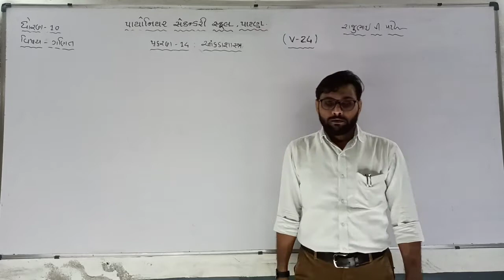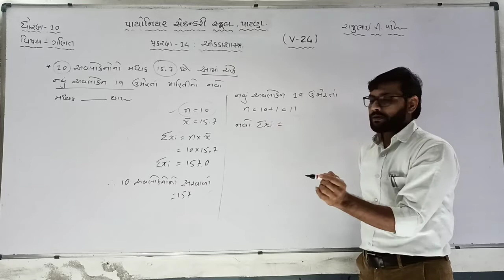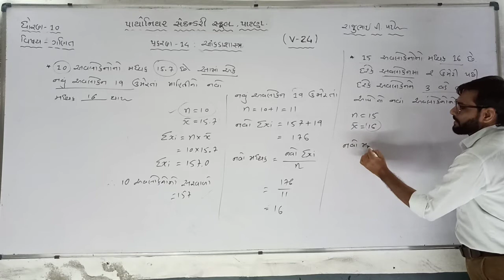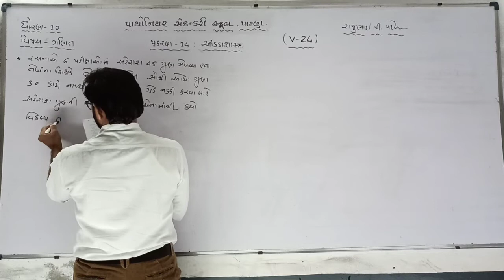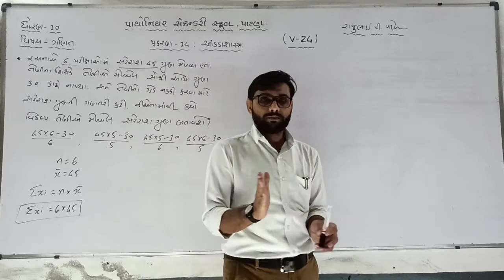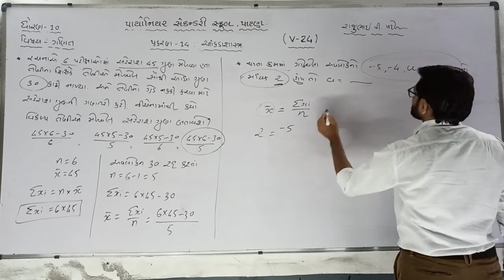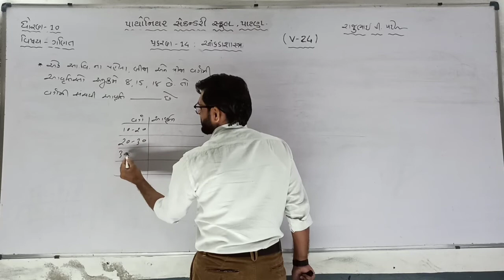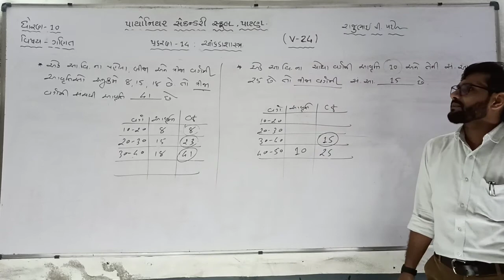Std-10 Maths Chap-14 [V-24]